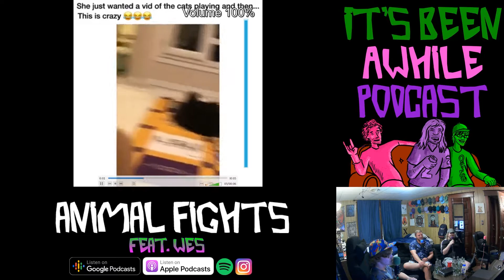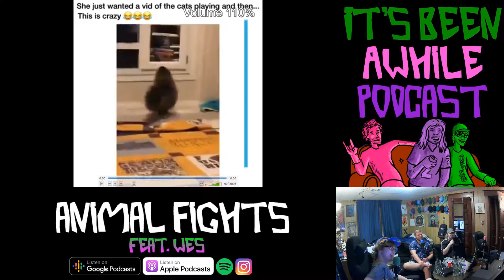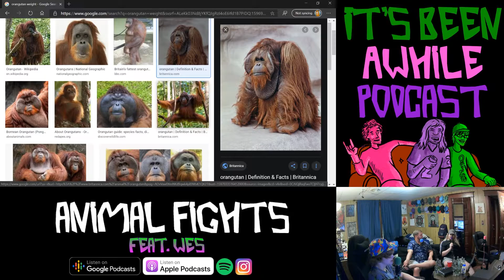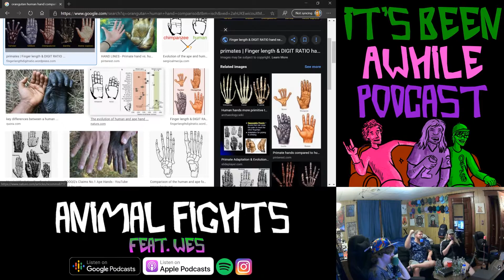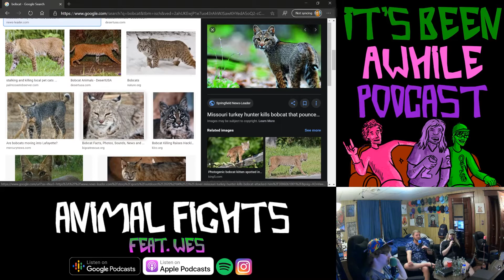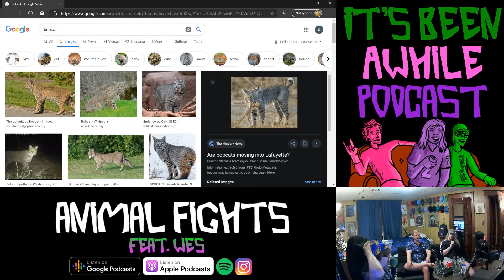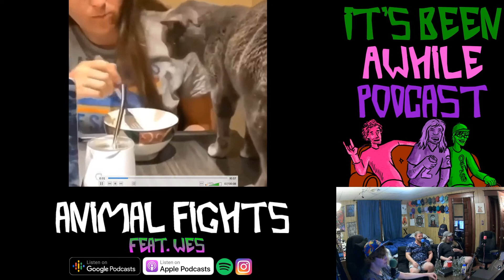Episode 65 - Animal Fights (feat. Wes)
Xavier, Dave and "returning" guest Wes get wild with a episode full of Animal Fights, Brawls, and Beatdowns. There is over an hour and a half of more animal fight footage so expect this to be a mini series featuring our in house animal expert Wes. Thanks for fighting with us folks.

The master list of all our social medias and this episode on 20 major audio podcast platforms:

Logo Font by: Gabriel deVue

*also if you downvote this video you are a coward*